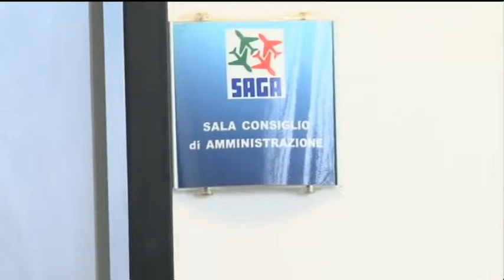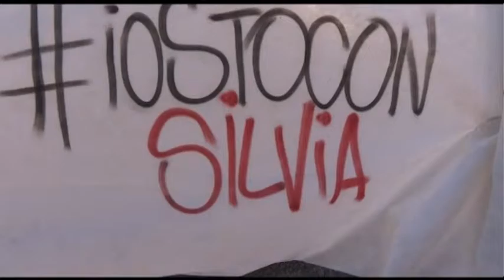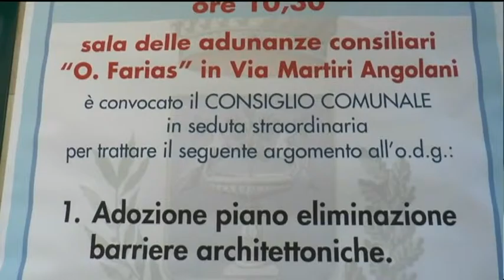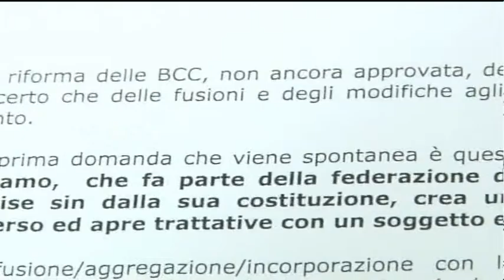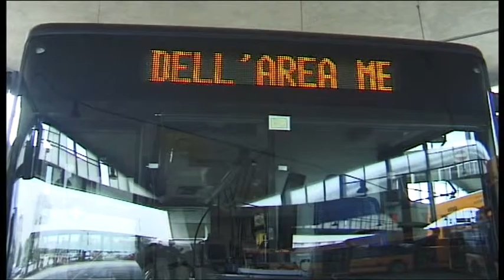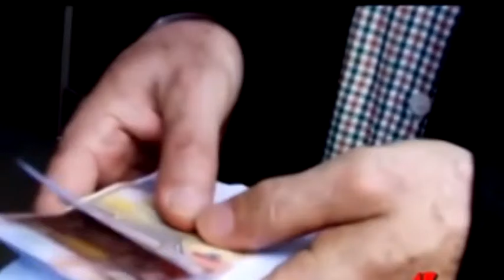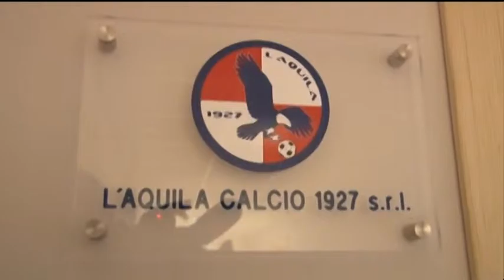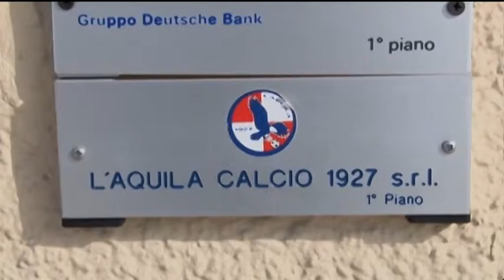TgSei Edizione della notte Martedì 2 febbraio 2016